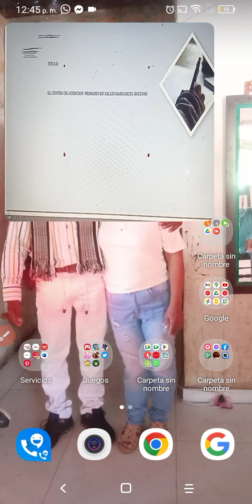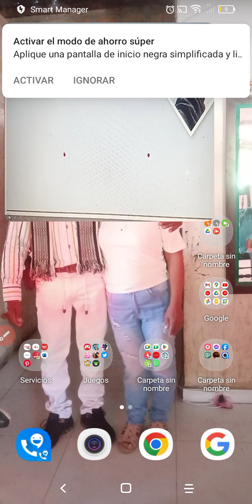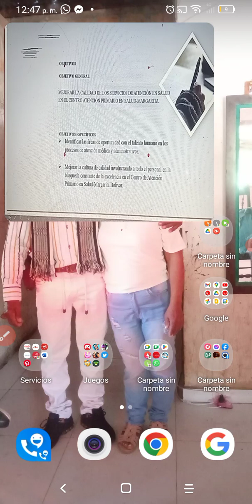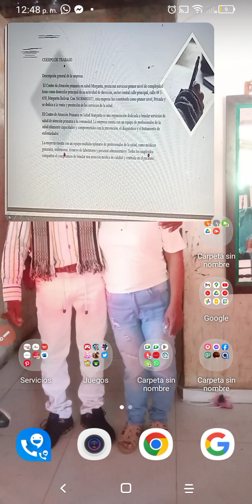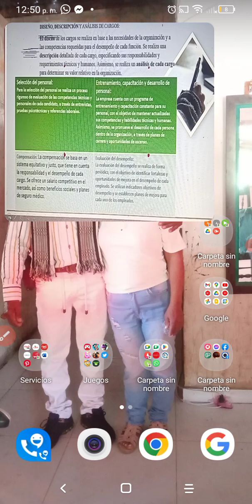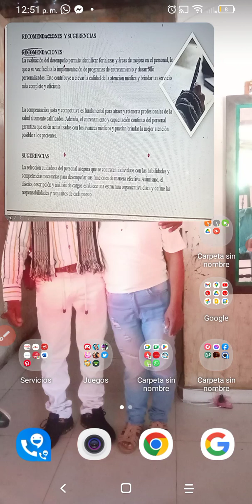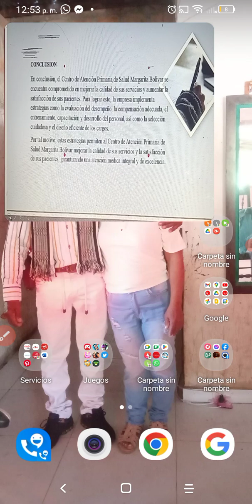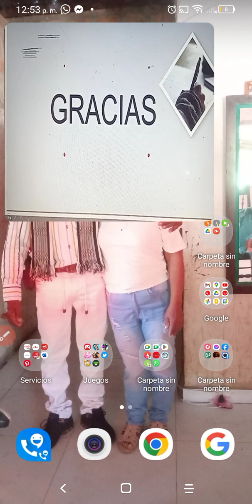Gestión de talento Humano